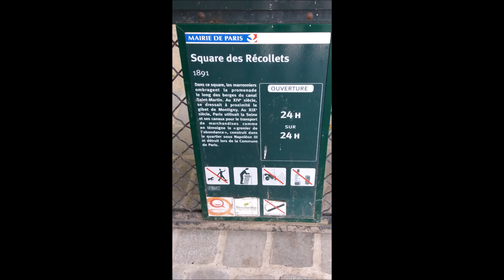LE ROMANTIQUE CANAL SAINT-MARTIN DANS LE 10ème ARRONDISSEMENT DE PARIS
J'ai découvert ce beau site en empruntant la station de métro République.

Le canal Saint-Martin est un canal de 4,55 km de long situé essentiellement dans les 10e et 11e arrondissements de Paris. Il relie le bassin de la Villette — et au-delà le canal de l'Ourcq — au port de l'Arsenal (le port de plaisance de Paris) qui communique avec la Seine. C'est un canal de petit gabarit destiné, à l'origine, à l'adduction d'eau potable dans la capitale. Inauguré en 1825, il comporte neuf écluses et deux ponts tournants pour une dénivellation totale de 25 m.

Avec le canal de l'Ourcq, le bassin de la Villette et le canal Saint-Denis, il constitue le réseau des canaux parisiens, long de 130 km, qui appartient à la Ville de Paris. Le canal Saint-Martin est inscrit monument historique depuis le 23 février 1993.

Ce site est desservi par les stations de métro Bastille, Bréguet - Sabin, Richard-Lenoir, Oberkampf, République, Goncourt, Jacques Bonsergent, Gare de l'Est, Château-Landon, Colonel Fabien, Louis Blanc et Jaurès.

Bassins
Le canal comporte plusieurs bassins :

bassin des Morts ;
bassin du Combat ;
bassin Louis-Blanc ;
bassins des Récollets ;
bassin des Marais.
Ils sont séparés par cinq écluses dont quatre sont doubles :

écluse de La Villette (no 1 et 2) ;
écluse des Morts (no 3 et 4) ;
écluse des Récollets (no 5 et 6) ;
écluse du Temple (no 7 et 8) ;
écluse de l'Arsenal (no 9).

Ponts et passerelles
La traversée du canal s'effectue par deux ponts tournants, deux ponts fixes pour les voitures et par des passerelles piétonnes :

passerelle des écluses de la Villette ;
pont de la rue Louis-Blanc ;
pont Eugène-Varlin ;
passerelle Bichat ;
pont tournant de la Grange-aux-Belles ;
passerelle de la Grange-aux-Belles ;
passerelle Richerand ;
pont tournant de la rue Dieu ;
passerelle Alibert ;
passerelle des Douanes (ou passerelle de la Douane 1860).

Le canal Saint-Martin dans la culture
Dans la peinture

Vue du canal Saint-Martin à Paris (Alfred Sisley, Paris - Musée d'Orsay, 1870).
Le canal a inspiré Alfred Sisley dans sa Vue du canal Saint-Martin à Paris.
Dans la musique
Les Fatals Picards ont écrit une chanson intitulée Canal Saint-Martin dans leur album « Le Sens de la gravité », sorti en mars en 2009.

Mano Solo évoque les mariniers du canal Saint-Martin dans sa chanson Chacun sa peine, sortie en 1993 sur l'album La Marmaille nue.

Édith Piaf évoque le canal Saint-Martin dans sa chanson Les Mômes de la cloche, une chanson de Vincent Scotto et Decaye, musique de Médinger, composée en 1936.
Michel Polnareff décrit l'action de sa chanson Avec Nini « Près du canal Saint Martin ». La chanson commence par ces mots.

Au cinéma / à la télévision
On peut y voir plusieurs scènes du Clan des Siciliens. Sur les quais du canal, Vittorio Manalese (Jean Gabin) y possède une salle de jeu qui lui sert de couverture.

Les fameuses scènes d'Arletty et Louis Jouvet dans Hôtel du Nord de Marcel Carné; film sorti en 1938, d'après le roman d'Eugène Dabit publié en 1929.

Hôtel du Nord, en 2013.
Dans Les Malheurs d'Alfred (1972), Pierre Richard et Anny Duperey se rencontrent au début du film en tentant de se suicider dans le canal.

En 1980, Gérard Courant a réalisé un long métrage documentaire entièrement consacré au canal Saint-Martin, intitulé Vivre est une solution.
Le passage Soufflot (lieu imaginaire) menant au commissariat de la série télévisée PJ est situé en contrebas de l'écluse des Récollets, rue Bichat.
Des passages du Fabuleux Destin d’Amélie Poulain de Jean-Pierre Jeunet en 2001.
2005 : Canal, de Nicolas Droin et Prosper Hillairet.

2006 : La science des rêves de Michel Gondry.
2011 :
Pour les 25 ans du Téléthon, France Télévisions utilise un dispositif inédit et exceptionnel en diffusant plusieurs émissions depuis un bateau qui navigue le long du canal.
Dans le film Un jour, quand Emma Morley (Anne Hathaway) et Dexter Mayhew (Jim Sturgess) décident enfin de se mettre ensemble.
2017 : Dans la série US The Affair (saison 3)

Yakuro - Voices Of Infinity (Stive Morgan Remix) - Tomasz Alen Kopera Art